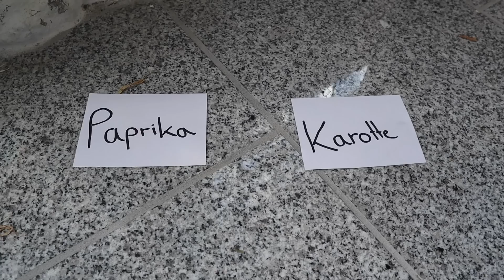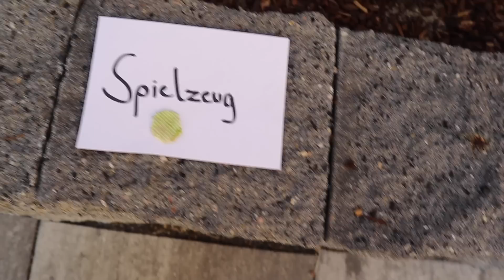MEINE KANINCHEN BESTIMMEN SELBST IHREN TAG! 😂🐰| M. Mörki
🐇🐇🐇 MÖRKICREW! 🐇🐇🐇

Kamera: Canon EOS M50

Stativ: Manfrotto MT055XPRO3 & Kugelkopf

Kameratasche: Canon Custom Gadget 100EG SLR-Kameratasche

Schneideprogramm: iMovie

Gehege meiner Kaninchen: von Dehner (Zoohandlung)

M. Mörki💕